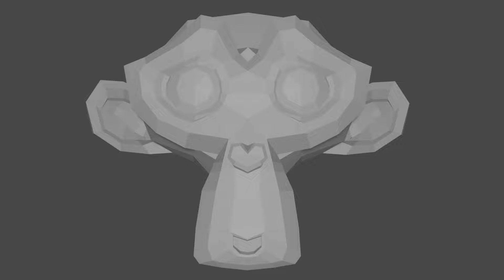M O N K E Y